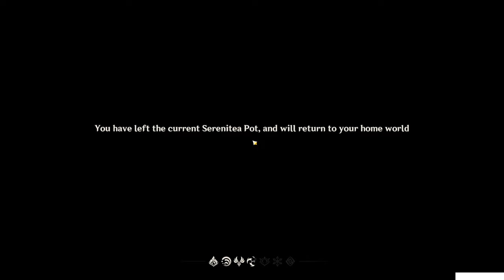Qiaoying, the Village of Many Tales | World Quests & Puzzles |【Genshin Impact】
Yo travelers! In this video i'll show you the world quest: Qiaoying, the Village of Many Tales!!